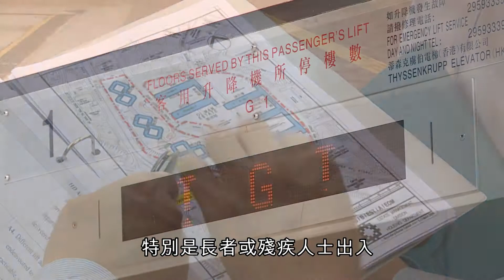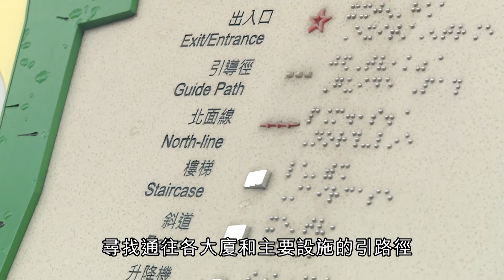路路暢通 人人安居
早年，香港一些公共屋邨依山而建，邨內不同高度的平台往往只靠樓梯或斜道連接，有的甚至不設升降機。近年來，香港房屋委員會推出加裝升降機計劃，在全港多個屋邨加建升降機、扶手電梯和行人天橋， 照顧長者和傷殘人士的出行需要 。此外，房委會在新公共屋邨採用通用設計概念，全力推動無障礙環境。(由香港政府新聞處提供  2016年8月27日)